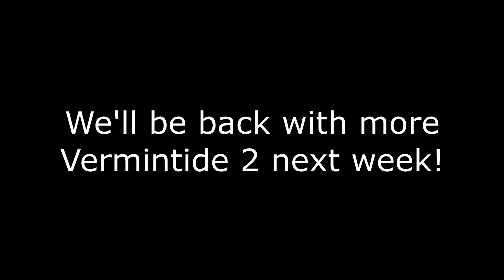Gaming With The Bois - Part 6 (WH Vermintide 2)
In this episode, The Bois go back in time in the Warhammer universe, hacking and slashing their way into Vermintide 2...